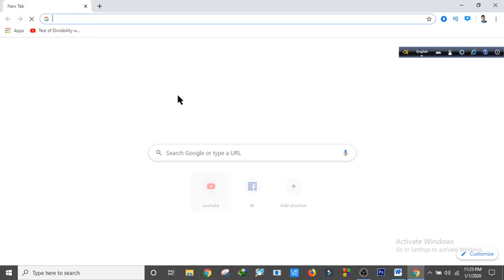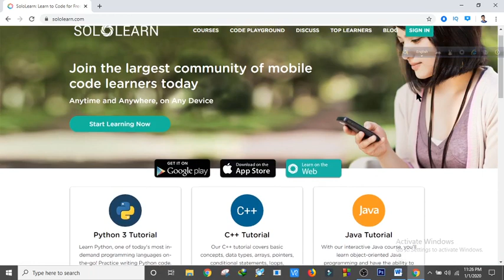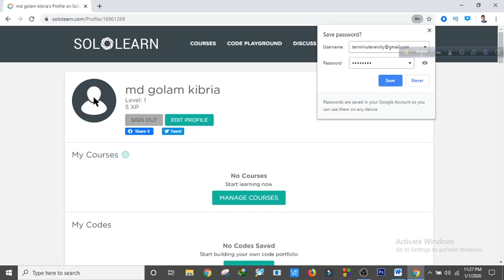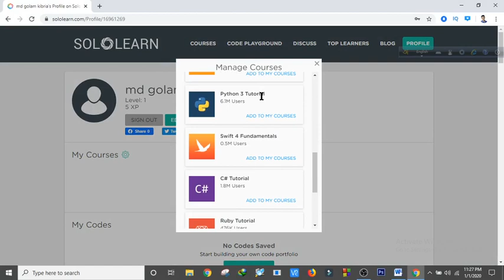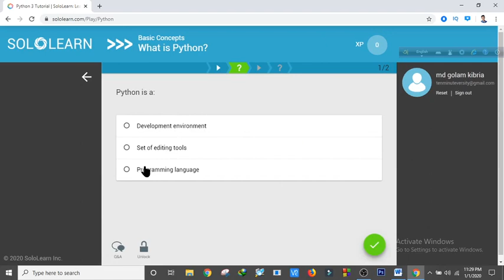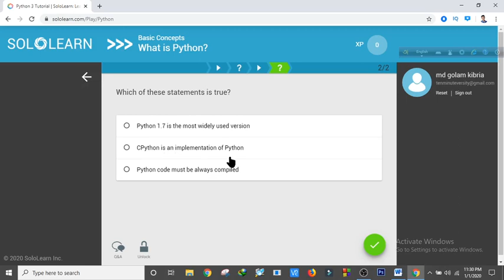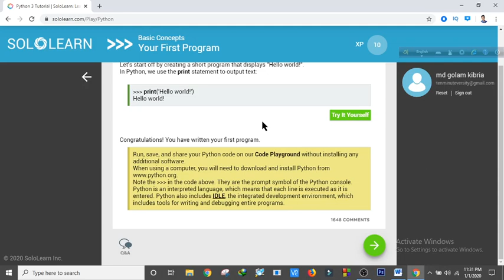Python learning best site ,learn &seat for test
python learning bangla book pdf

python tutorial for beginners in bangla pdf

best python bangla book

python 3 bangla pdf

python bangla pdf book download

python tutorial bangla youtube

python programing bangla book pdf

django bangla